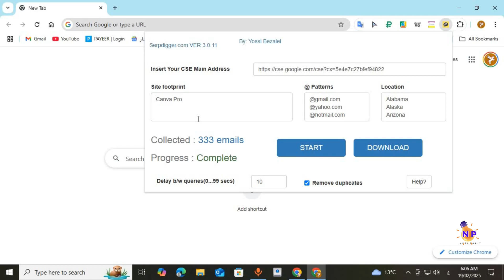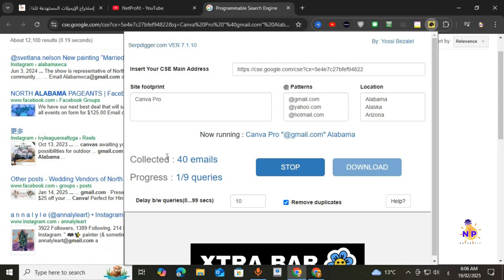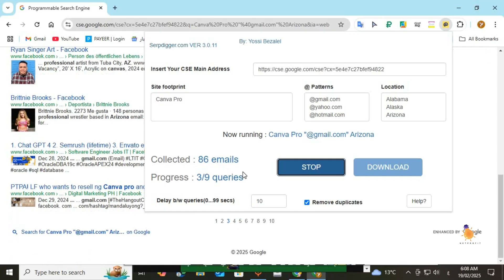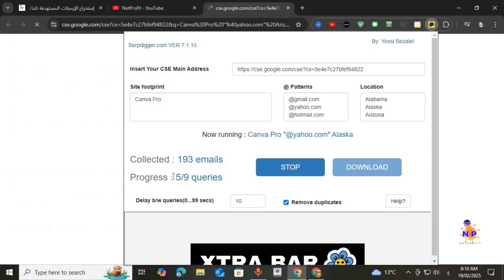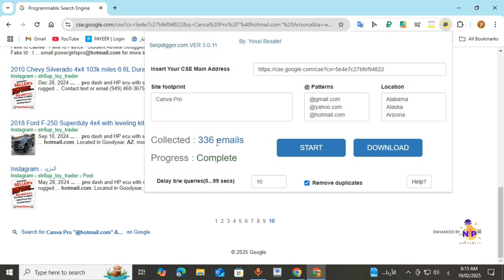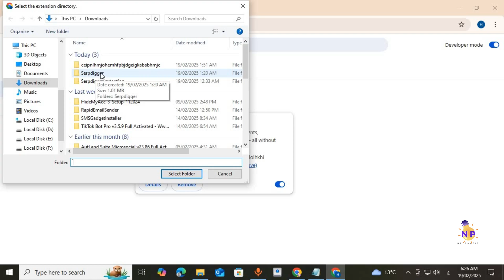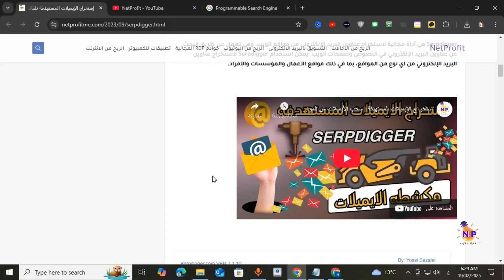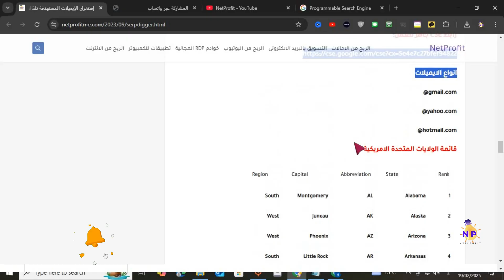Extract Emails like a PRO in Just 5 Minutes with Serpdigger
Extract Emails
Learn how to extract emails like a pro in just 5 minutes with Serpdigger! This powerful tool makes finding and organizing email addresses a breeze.

The perfect way to extract emails quickly with SerpDigger
Extract thousands of emails without a captcha downtime with serpdigger
Take advantage of SerpDigger to extract thousands of emails easily and without solving captchas. Discover how you can access the emails you need quickly and efficiently!
If you’ve been looking for the easiest way to extract emails for your business, the Serpdigger tool is exactly what you need. With this powerful software, you can extract targeted emails, extract emails from websites, and even extract emails from any website in just a few clicks. In this video, you’ll get a full Serpdigger explanation and a step-by-step SERPDigger tutorial showing you how to install SerpDigger tool, set it up properly, and use it to extract emails like a pro. Whether you’re into email marketing, lead generation, or just want to learn how to extract thousands of emails, this guide has you covered. We’ll also walk you through how to bypass captcha email scraper limitations so the process runs smoothly. Don’t forget you can download Serpdigger anytime to boost your campaigns and maximize your net profit. If you’ve ever wondered how to extract emails quickly and effectively, this video will show you exactly how.
Follow our website NetProfit👇 to receive all the latest news
NetProfit Channel | Welcome
Messenger
m.me/profit.sites

Social Media
blogger👇

00:00 Introduction
05:55 Installing Serpdigger
09:07 Creating a CSE Search Engine
10:00 Setting up Serpdigger